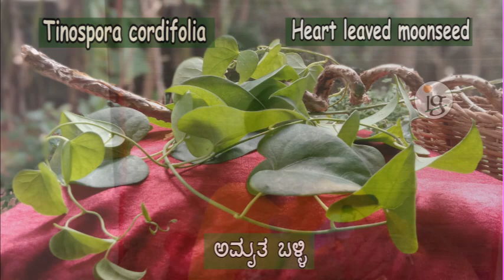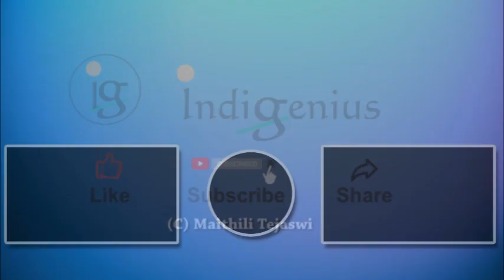/Heart - leaved moonseed/ ಅಮೃತಬಳ್ಳಿ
ಸಸ್ಯ ಜಗತ್ತು ನಾವು ತಿಳಿದಷ್ಟೂ ಹೆಚ್ಚು ಆಳವಾಗಿ ಅದರ ಕಡೆಗಿನ ವಿಸ್ಮಯವನ್ನು ಹೆಚ್ಚಿಸುತ್ತದೆ . ಒಂದು ಸಸ್ಯಕ್ಕೇ  ಹೋಲಿಕೆಯಿರುವ , ಅನೇಕ ಸಸ್ಯಗಳು - ಒಂದೇ ಸಸ್ಯದ ಹಲವು ವೈರುಧ್ಯಗಳು ನಮ್ಮನ್ನು ಚಕಿತರನ್ನಾಗಿಸುತ್ತದೆ, ಒಮ್ಮೊಮ್ಮೆ ಗೊಂದಲಕ್ಕೀಡು ಮಾಡುತ್ತವೆ..ನಾವು ಬಳಸುವ ಮೊದಲು ಅದರ ಬಗ್ಗೆ ಸಾಕಷ್ಟು ತಿಳಿದುಕೊಂಡರೆ ಉತ್ತಮ.
ಇತ್ತೀಚೆಗೆ ಬಹಳಷ್ಟು  ಕಿವಿಗೆ ಕೇಳಿ ಬರುತ್ತಿರುವ ಹೆಸರು ಅಮೃತಬಳ್ಳಿ. ನಮಗೆ ಅಮೃತಬಳ್ಳಿಯ ಬಗ್ಗೆ ಎಷ್ಟು ತಿಳಿದಿದೆ ಎಂಬುದನ್ನು ಡಾಕ್ಟರ್ ಸಾವಿತ್ರಿ ದೈತೋಟ ಅವರ ಮಾತಿನಲ್ಲಿ ತಿಳಿಯೋಣ..
The wonderful world of herbs and plants always amaze us with their diversity. The wide variety in the same family is amazing and sometimes confusing. In recent times there is much 'clatter' about AmruthaBalli/ Guduchi serving as the best immunity booster.
Let us authenticate our knowledge through the words of Dr. savithri Daithota.